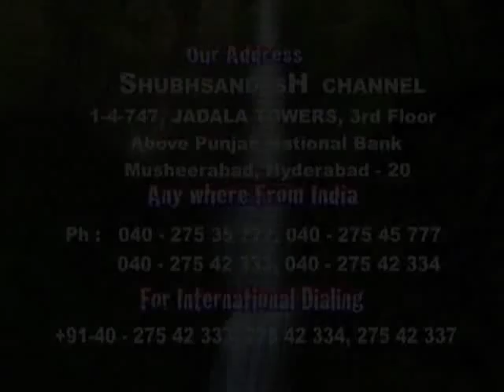The Walls of Jericho | part -2 | Priya Arul | Prayer Time | Shubhsandeshtv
Watch this video of Sis Priya Arul and know more about the Wall of Jericho and be blessed!!!